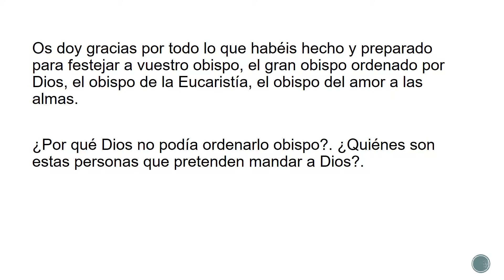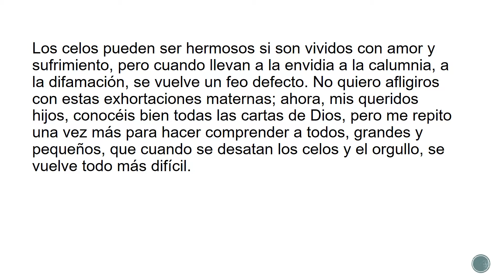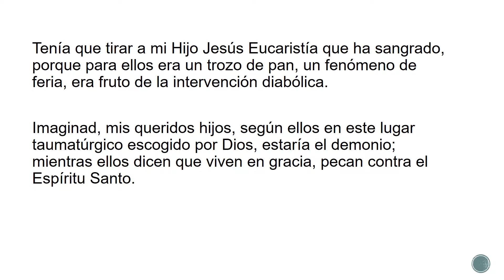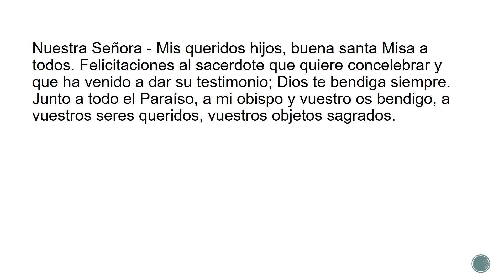Mensaje de la Virgen María, 10 de marzo de 2002 - 10:45 am (Madre de la Eucaristía)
Mensaje de la Virgen María dado a la vidente Marisa Rossi el 10 de marzo de 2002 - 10:45 am